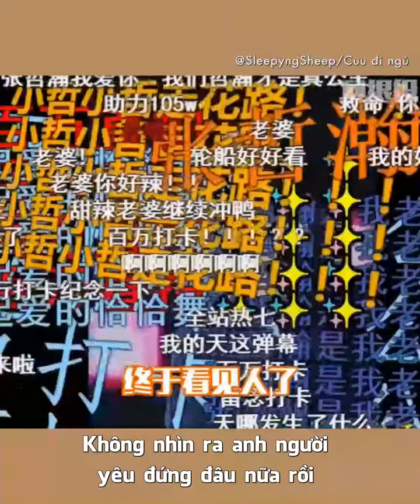(vietsub) Trương Triết Hạn và những điều vụn vặt dở hơi ~ | Zhang ZheHan 张哲瀚